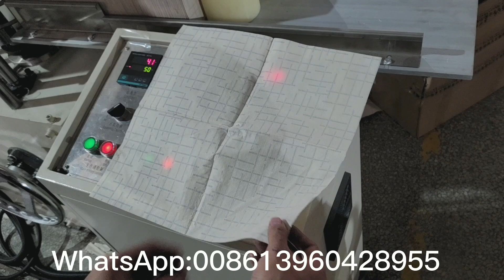Color glue printing napkin tissue paper folding machine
We are Quanzhou Xinda Machinery Co.,ltd.
We are special in manufacturing of paper processing machinery, facial tissue machine, napkin machine, toilet paper machine and disposable product equipment.